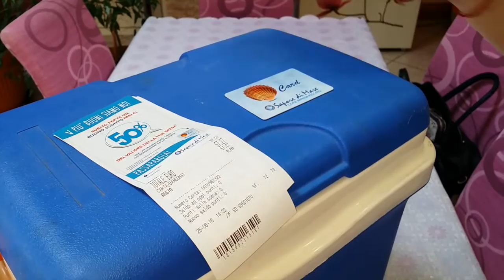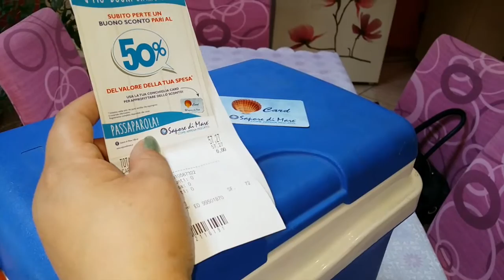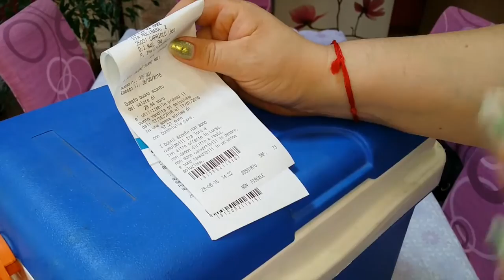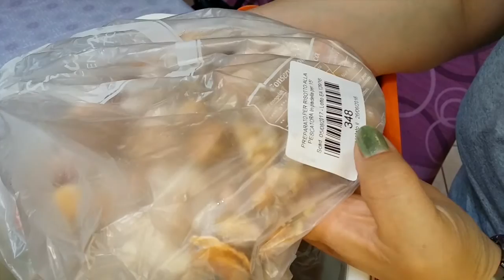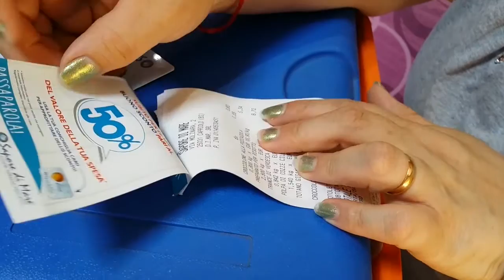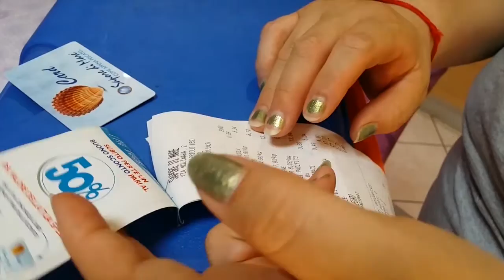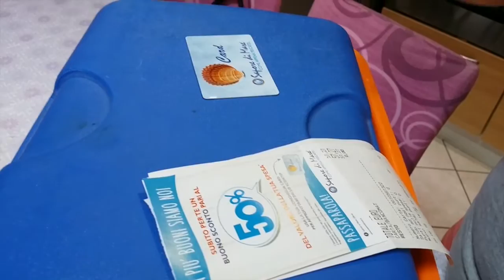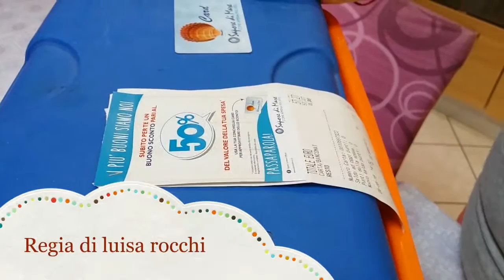LA MIA SPESA !!!DA SAPORE DI MARE CON UN BUONO DEL 50 PERCENTO IN REGALO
CIAO A TUTTE VI MOSTRO LA MIA SPESA DI PESCE PRESSO LA CATENA SAPORE DI MARE CON IN REGALO UN BUONO DEL 50% DA UTILIZZARE SULLA PROSSIMA SPESA,SPERO CHE VI SIA UTILE COME PROMOZIONE.

CIAO A TUTTI,BENVENUTI SUL MIO CANALE ,E GRAZIE A TUTTI , PER LE ISCRIZIONI I COMMENTI E I LIKE HAI MIEI VIDEO.